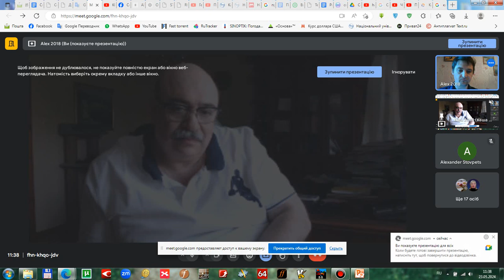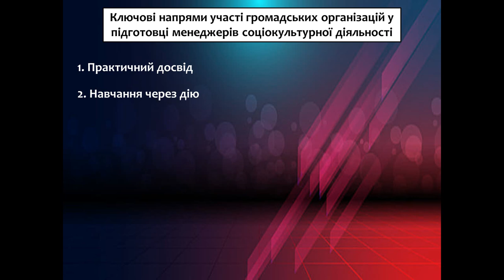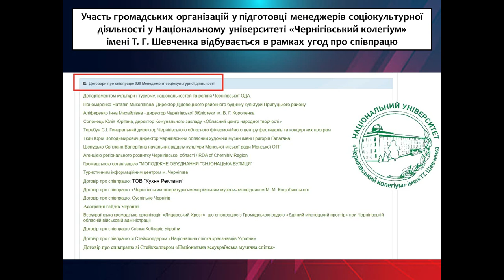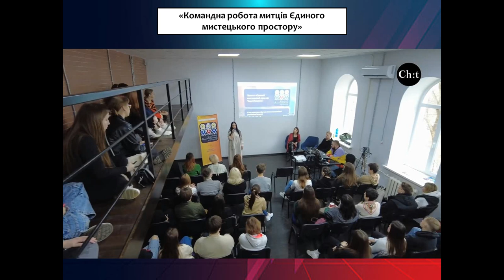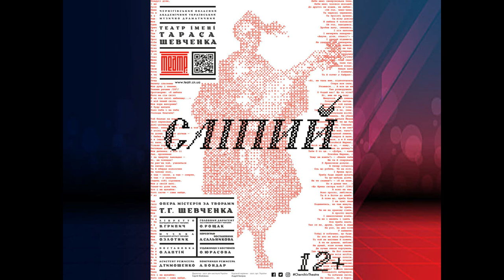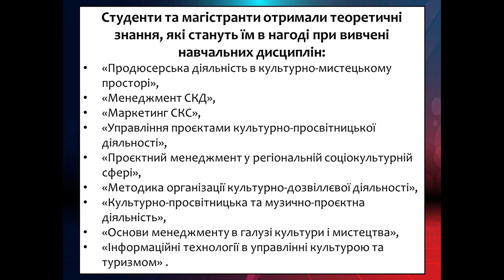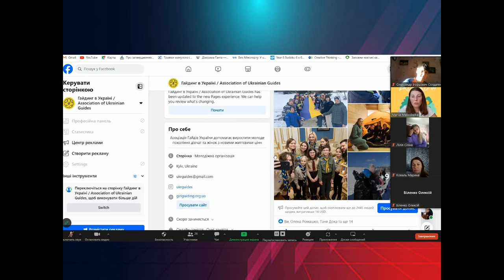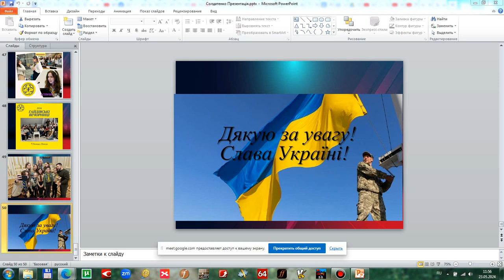Доповідь Содатенка О.І. на міжнародній конференції в Одесі. 2024 р.